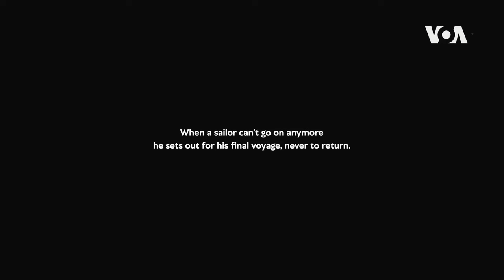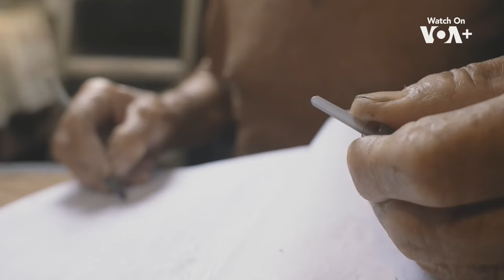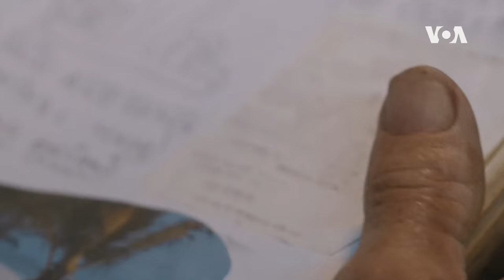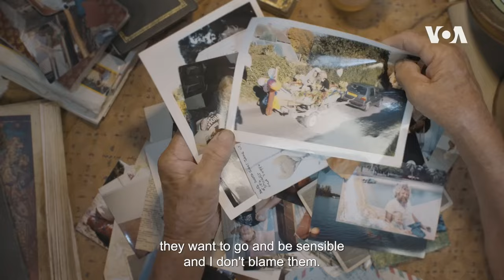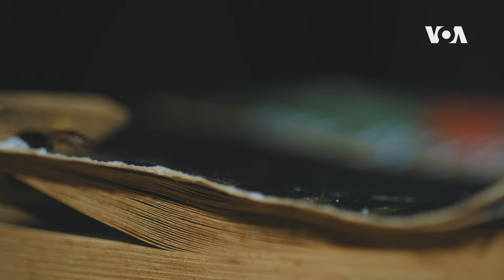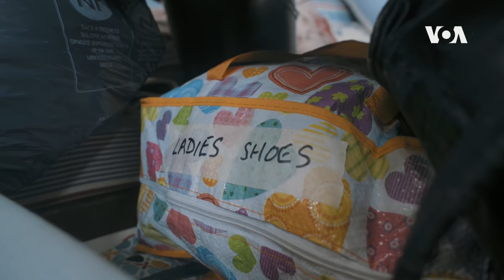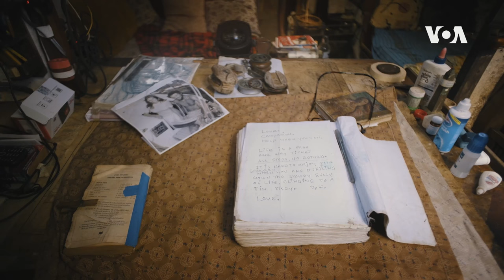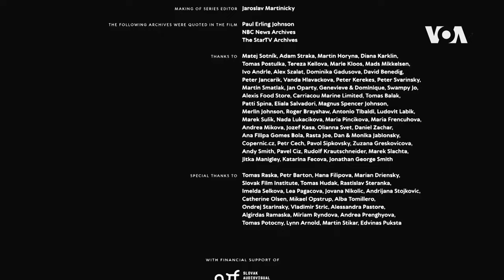The Sailor | 52Documentary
What is the price of freedom? Paul Johnson sailed the world all his life, loving and drinking and living foolishly. Now he is turning 80, and he is unfit to sail. He drinks and contemplates life and death. What is at the end of such a journey? Does fulfilling a dream always end bitterly?